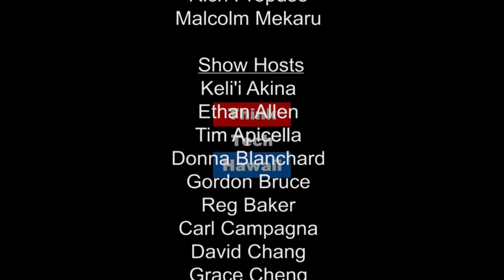The Impending Collapse of Industrial Civilizations: Solutions with Greg Gaydos and Phil King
Greg Gaydos Professor of Political Science at Hawaii Pacific University serves as guest host for today's episode of Global Connections. Greg Gaydos and Philip H. King share part II of a series: The Impending Collapse of Civilization. Part II covers the most imminent dangers, for which we can find solutions.